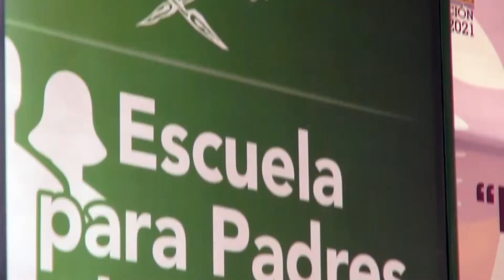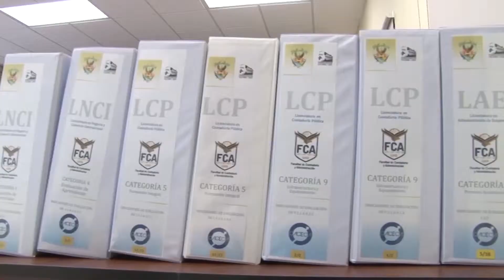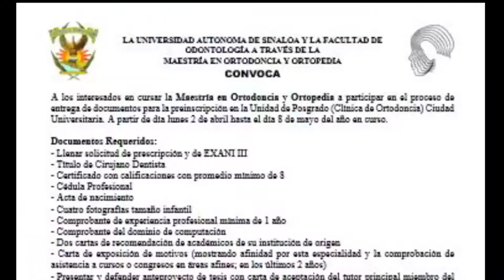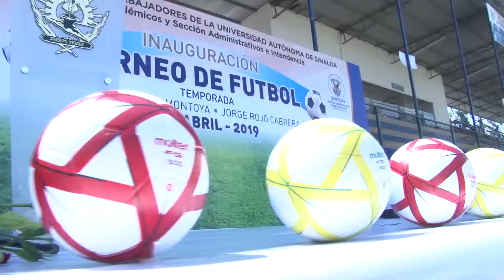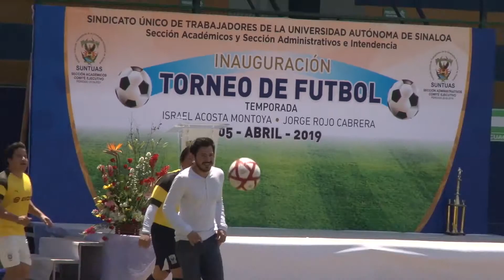Informativo UAS RTV - 8 de Abril de 2019